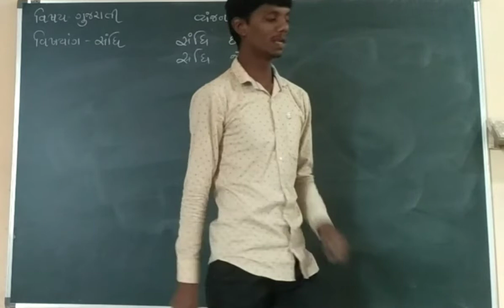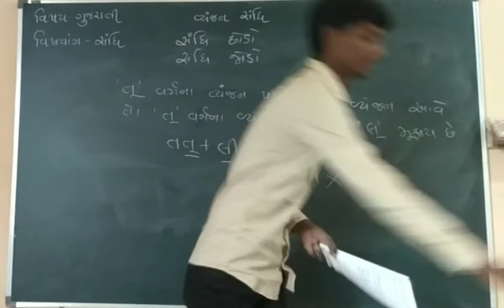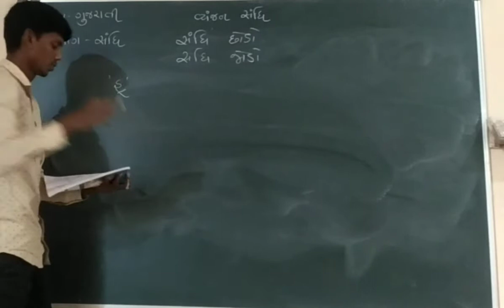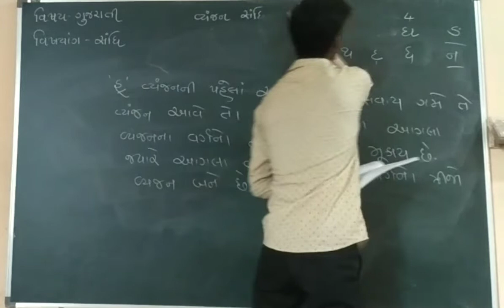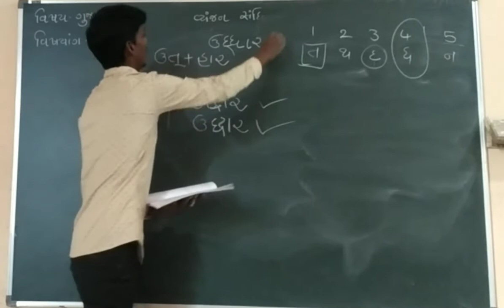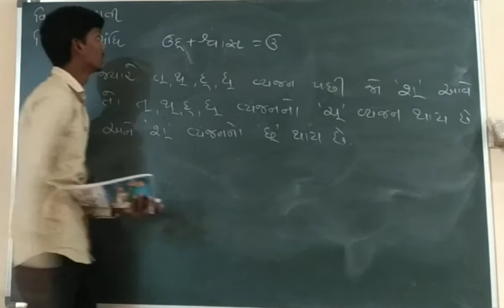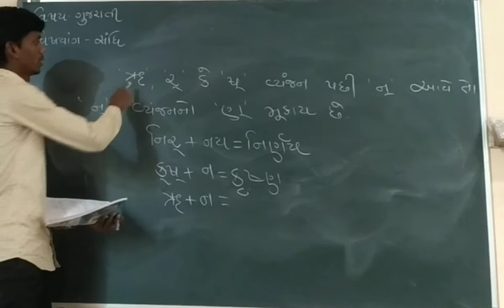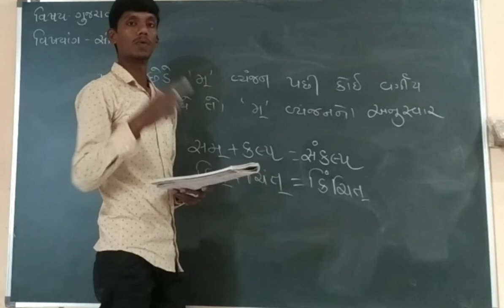ગુજરાતી ll વ્યાકરણ ll સંધિ ll વ્યંજન_સંધિ(ભાગ2)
વ્યંજન સંધિ માટે ઉપયોગી...

ક વર્ગના વ્યંજનો: ક ખ ગ ઘ ઙ
ચ વર્ગના વ્યંજનો: ચ છ જ‌ ઝ ઞ
ટ વર્ગના વ્યંજનો: ટ ઠ ડ ઢ ણ
ત વર્ગના વ્યંજનો: ત થ દ ધ ન
પ વર્ગના વ્યંજનો: પ ફ બ ભ મ

*અઘોષ વ્યંજનો:*
ક ખ
ચ છ
ટ ઠ
ત થ
પ ફ

*ઘોષ વ્યંજનો:*
ગ ઘ
જ ઝ
ડ ઢ
દ ધ
બ ભ

*અનુનાસિક:*
ઙ, ઞ, ણ, ન, મ

*કંઠ્ય વ્યંજન:*
ક ખ ગ ઘ ઙ હ

*તાલવ્ય વ્યંજન:*
ચ છ જ ઝ ઞ શ ય

*મૂર્ધન્ય વ્યંજન:*
ટ ઠ ડ ઢ ણ ળ ષ

*દંત્ય વ્યંજન:*
ત થ દ ધ ન લ ર સ

*ઓષ્ઠ્ય વ્યંજન:*
પ ફ બ ભ મ વ

*વર્ગ મુજબ વ્યંજન:*